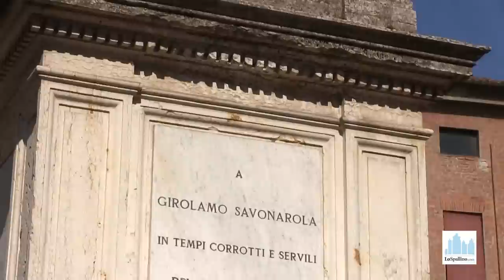Oltre la SPAL: la Ferrara di Leonardo Semplici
L'allenatore della SPAL come vive la sua nuova città? Abbiamo cercato di scoprirlo con una passeggiata per le vie del centro storico. A cura di Alessandro Orlandin (LoSpallino.com) e Marco Contini (La Repubblica), immagini e montaggio di Stefania Andreotti.